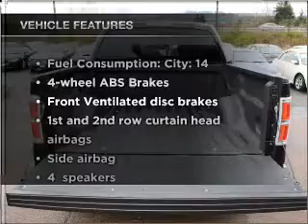2010 Ford F-150 - Issaquah WA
Year: 2010
Make: Ford
Model: F-150
Trim: STYLESIDE
Engine: 5.4 liter 8 cylinder 24 valve
Transmission: 6-Speed Automatic
Color: Tuxedo Black
Mileage: 13089
Address:
1500 18th Avenue South